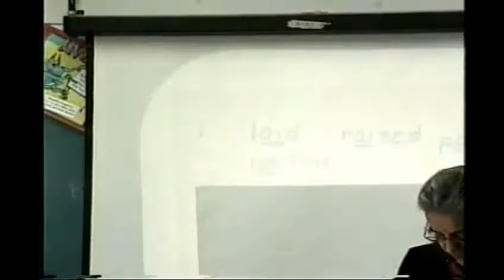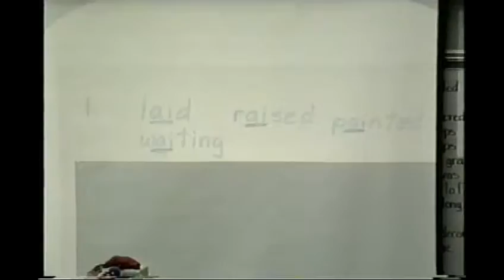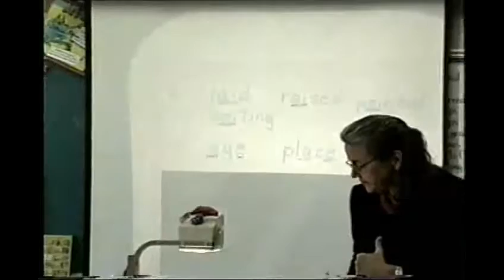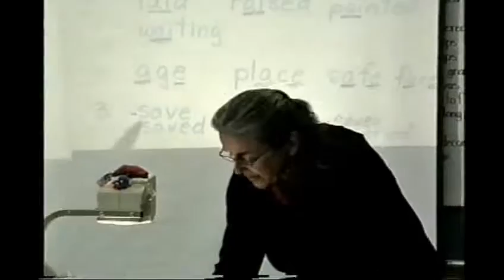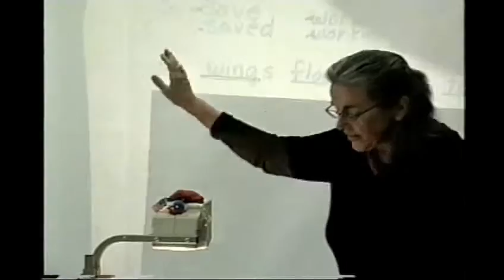Decoding Instruction 2nd Grade